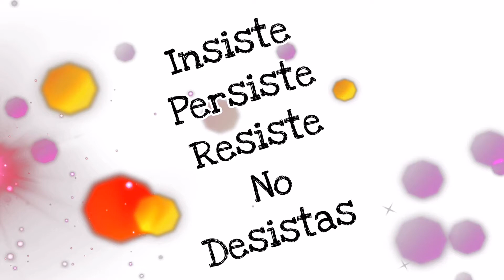Novage Brillance Skin Care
Si alguien te compartió este video y te interesa el producto, contactarla.

Si llegaste aquí por casualidad y te interesa el producto entra en la siguiente liga y compra, tu decides como.

Estoy en Instagram como @geralogon. Instala la app para seguir mis fotos y videos.